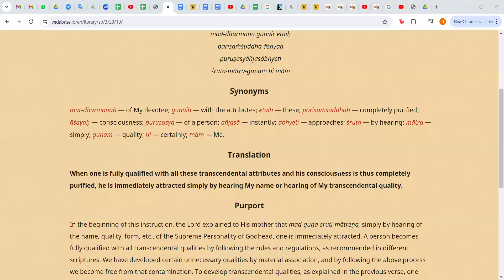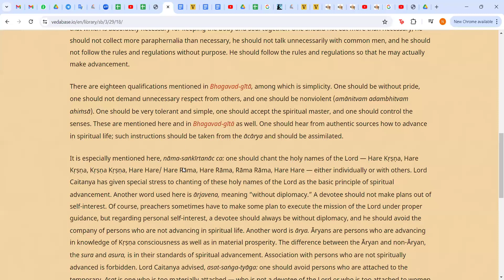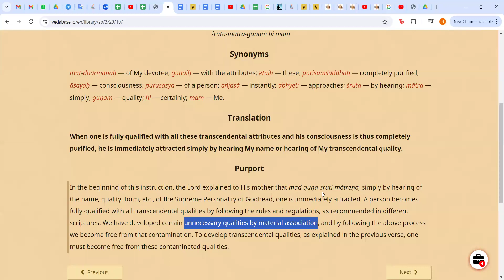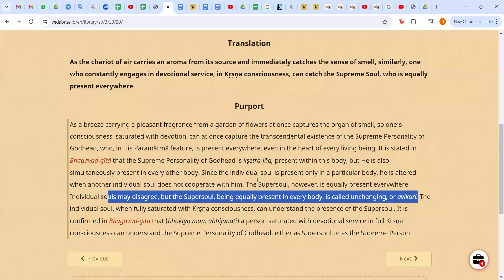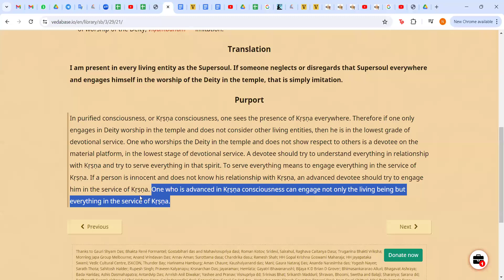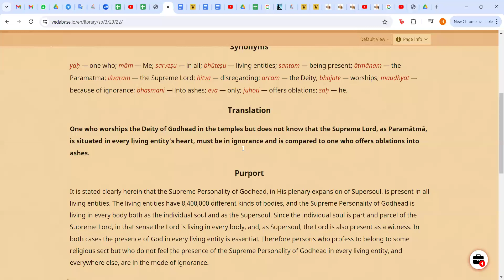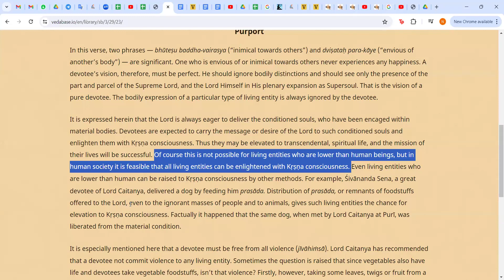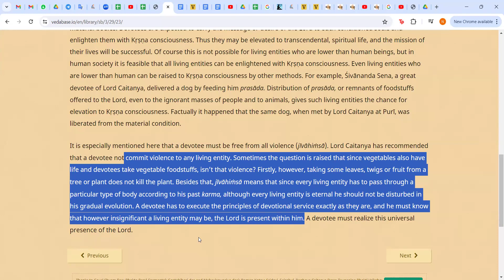SB: Kapiladev and Devahuti: Part 56